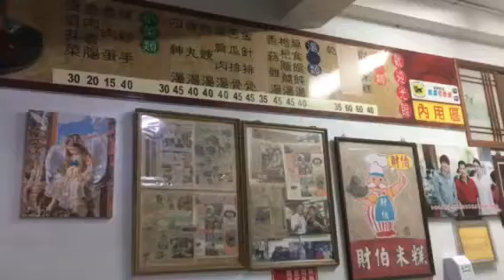背包客 輕旅行 台灣行腳 清水最有名 阿財米糕客人給1星「肥肉太多、難停車」 台中阿財米糕「100種神回」...網笑噴想朝聖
客人1：都站在櫃台前了，櫃台人員還不服務我，還要隔壁人員向我詢問點什麼。
老闆：抱歉~我們打算在不久的將來，請這位員工退休，再給我們一點時間，對不起。
客人2：豬肉太肥，豬油太多有點膩。
老闆：我會叫豬減肥，謝謝你的寶貴意見。
客人3：開發票就漲價了，米糕比王塔口味重。
老闆：開發票降價的店應該不存在吧@@。
客人4：比苦瓜還要苦的四神湯（粉腸）。
老闆：吃得苦中苦，方為人上人。
客人5：米糕肥肉太多了，只有一小塊肉，吃起來很噁心。乾麵還不錯吃。
老闆：我們肥肉的確給得很大方，瘦肉固定一塊跟你給的星星一樣
客人6：用餐完畢，出來時一個年輕男店員用斜眼看人的眼神，很讓人不舒服。
老闆：您多慮了，看得您舒服才奇怪吧. 。為了這種小事留言，不免讓人

原文網址: 影／客人給1星「肥肉太多、難停車」　台中阿財米糕「100種神回」...網笑噴想朝聖 | ETtoday生活新聞 | ETtoday新聞雲 手機版 | ETtoday MobileWeb